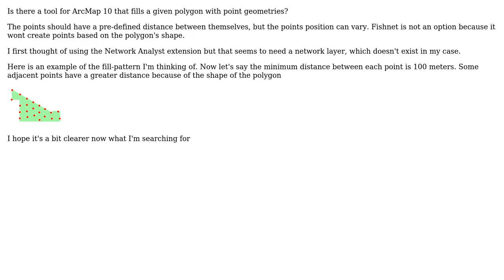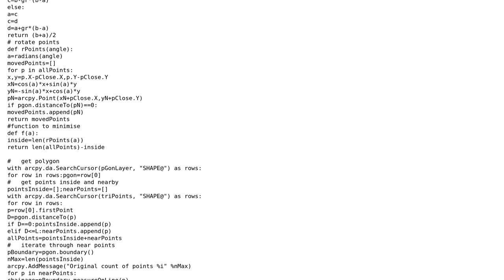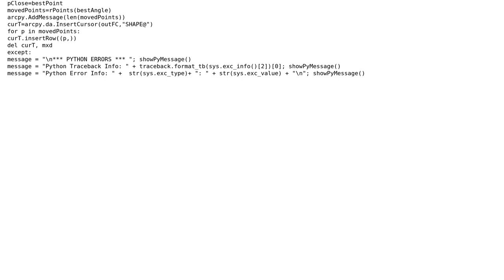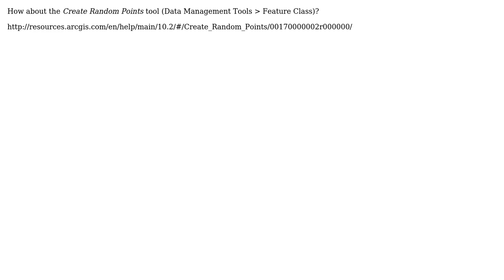GIS: ArcMap fill polygon with points (highest possible number) (Bin Packing Problem: Best Fit)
With thanks & praise to God, and with thanks to the many people who have made this project possible! | Content (except music & images) licensed under CC BY-SA | Music | Images & others | With thanks to user RHB user kitty user FelixIP and the Stack Exchange Network Trademarks are property of their respective owners. You are responsible for your own actions.